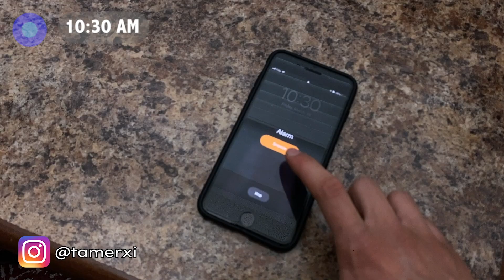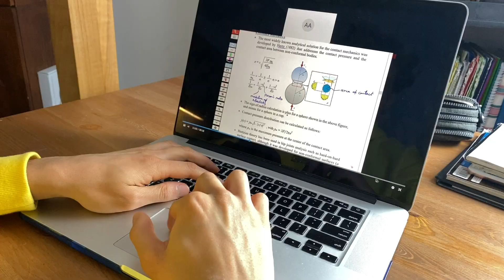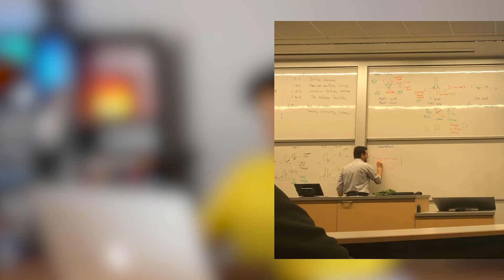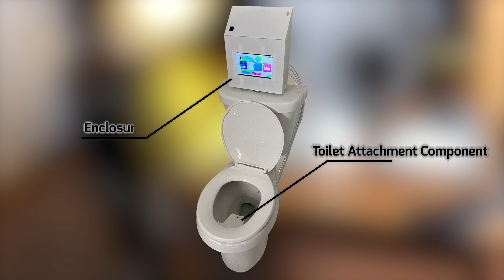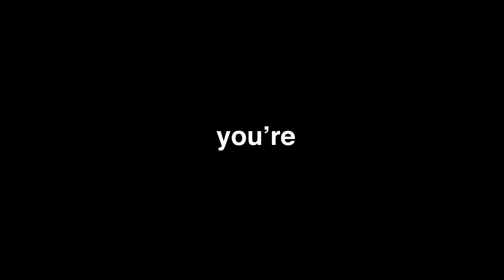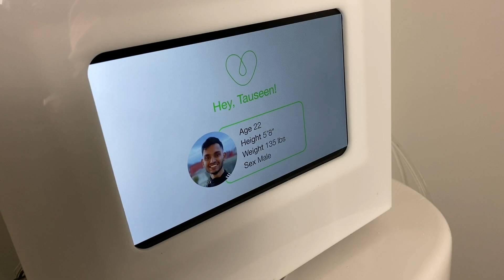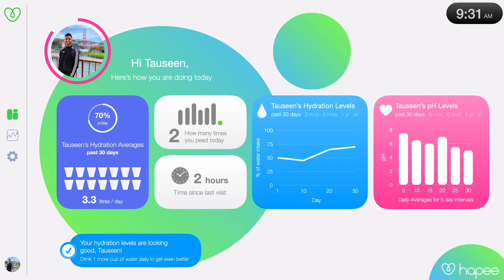Day in the Life of a Waterloo Engineering Student 2021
In this video, I share with you a day in my life as a fourth-year mechanical engineering student at the University of Waterloo during lockdown. My day is made up of a lot of studying, attending virtual lectures, doing assignments, and working on my FYDP (final year design project). I also always try to make time to work out throughout this hectic schedule, but I also find myself procrastinating quite a bit too.

TIMESTAMPS (if you want to skip around):

00:35 Working Out
01:26 Watching Lectures + Taking notes
02:47 Working on my Engineering Assignments
03:00 Job Interview
03:44 Working on my FYDP Capstone
06:44 My Engineering Capstone Video

ABOUT ME:
My name is Tamer Shaheen and I am a final year engineering student at the University of Waterloo. I like to make videos about university/college, engineering, and personal development.